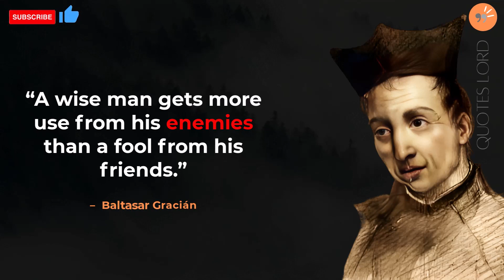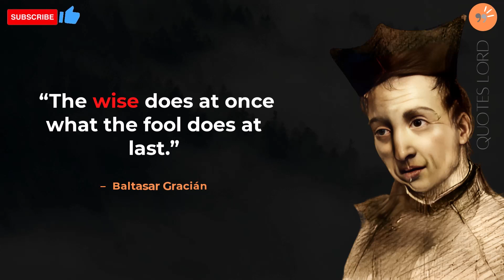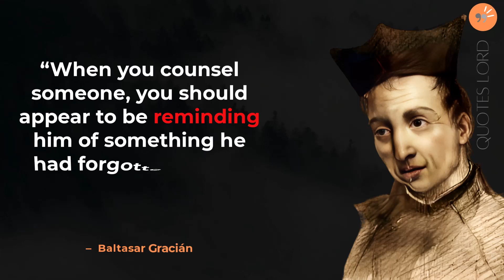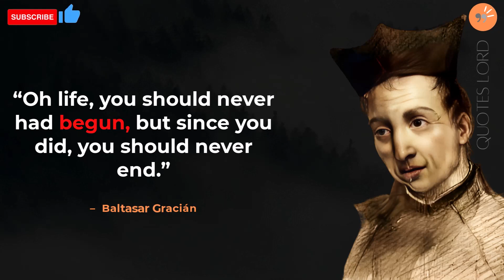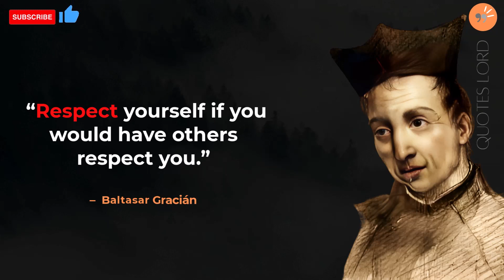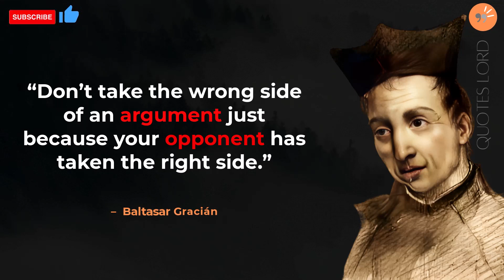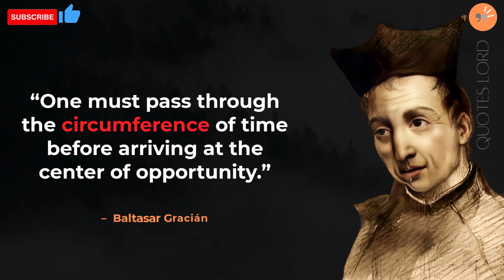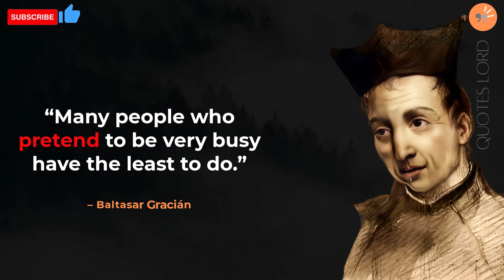The Most Powerful Baltasar Gracián Quotes That Will Bring You Closer To Life Changing Philosophy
The son of a doctor, in his childhood Gracián lived with his uncle, who was a priest. He studied at a Jesuit school in 1621 and 1623 and theology in Zaragoza. He was ordained in 1627 and took his final vows in 1635.

He assumed the vows of the Jesuits in 1633 and dedicated himself to teaching in various Jesuit schools. He spent time in Huesca, where he befriended the local scholar Vincencio Juan de Lastanosa, who helped him achieve an important milestone in his intellectual upbringing.

 He acquired fame as a preacher, although some of his oratorical displays, such as reading a letter sent from Hell from the pulpit, were frowned upon by his superiors. He was named Rector of the Jesuit College of Tarragona and wrote works proposing models for courtly conduct such as El héroe (The Hero), El político (The Politician), and El discreto (The Discreet One). During the Spanish war, he was chaplain of the army that liberated Lérida in 1646.

In 1651, he published the first part of the El Criticón (Faultfinder) without the permission of his superiors, whom he disobeyed repeatedly. That attracted the Society's displeasure. Ignoring the reprimands, he published the second part of Criticón in 1657 asn so he was sanctioned and exiled to Graus in early 1658. Soon, Gracián wrote to apply for membership in another religious order. His demand was not met, but his sanction was eased off

. In April 1658, he was sent to several minor positions under the College of Tarazona. His physical decline prevented him from attending the provincial congregation of Calatayud and on 6 December 1658 Gracián died in Tarazona, near Zaragoza in the Kingdom of Aragón.[3]

Gracián is the most representative writer of the Spanish Baroque literary style known as Conceptismo (Conceptism), of which he was the most important theoretician; his Agudeza y arte de ingenio (Wit and the Art of Inventiveness) is at once a poetic, a rhetoric and an anthology of the conceptist style.

The Aragonese village in which he was born, Belmonte de Calatayud, changed its name to Belmonte de Gracián in his honour.

You should watch other videos from my quotes video.

0:00 Motivational quotes
1:37 Quotes about success
3:09 Inspirational quotes
4:13 Encouraging quotes
5:18 Leadership quotes
6:08 Quotes about Life
7:30 Quotes about self confidence